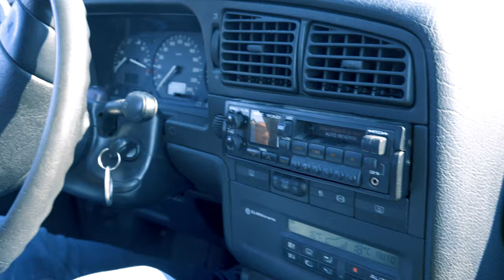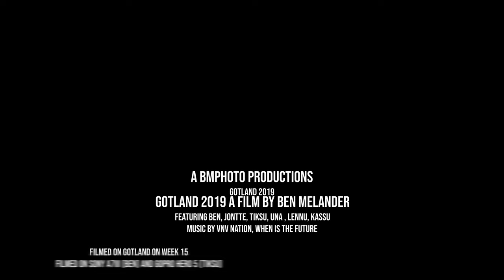Sea trout fishing on Gotland 2019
A seatrout fishingtrip to Gotland. And allso my first ever video :) Shot on a Sony A7III and a Gopro hero 5. Shot without an ND and without a proper mic, and it shows ...